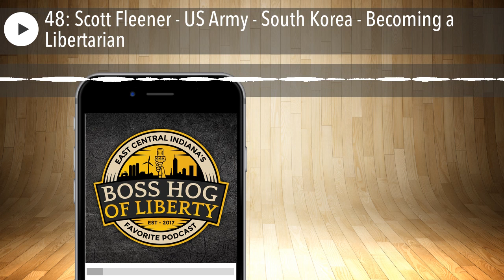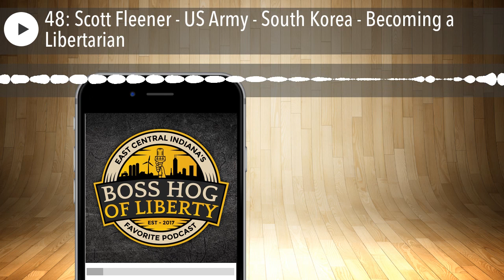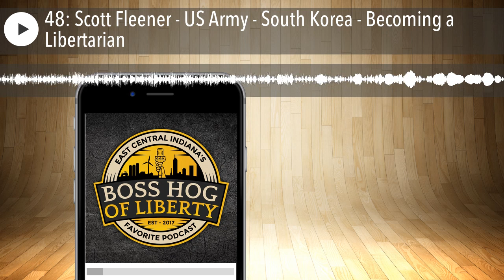48: Scott Fleener - US Army - South Korea - Becoming a Libertarian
Episode 48 of Boss Hog of Liberty is available now!

Jeremiah Morrell and Dakota Davis are joined by Chase Peyton in the co-host chair. The featured guest is Scott Fleener. Scott served in the US Army before he was medically discharged.

Scott shares his experiences in the Army, being stationed in South Korea as an MP (Military Police). Scott was discharged this winter after suffering a medical emergency, and is now going to continue his education at Ball State University.

During his time in the service, he transitioned to Libertarianism and discovered Gary Johnson. Spoiler alert, Scott didn’t know where Aleppo was either.

Dakota spent an entire Friday trying to get answers to his story on the dispute between the Henry County Council, Auditor, Sheriff’s department, and commissioners over where funds were budgeted and if the proper process is being followed.
Chase has the breaking sports scores from the NCAA tournament, plausibly live.

Jeremiah previews the next few weeks of shows as we follow the local primary election races.